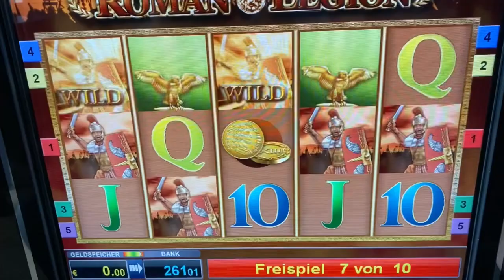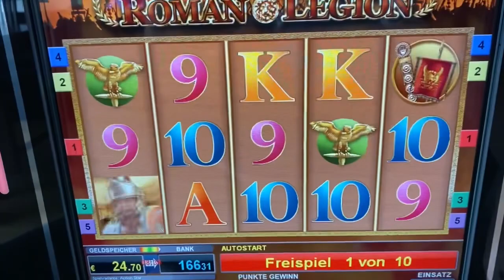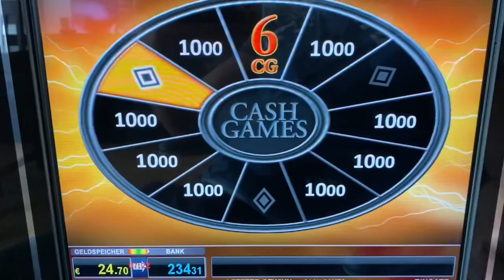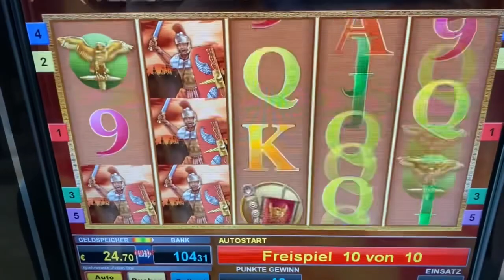Lets play Roman Legion AUF 2 EURO 💸 MEGA GEWINN 🔥 BALLY WULFF MERKUR MAGIE NOVOLINE Spielhalle